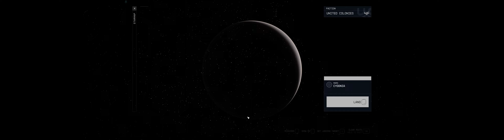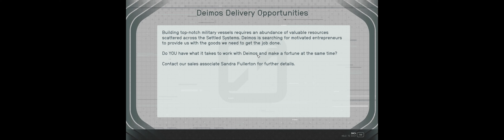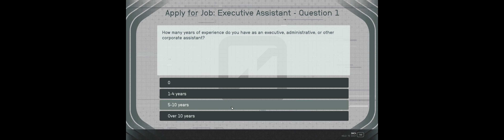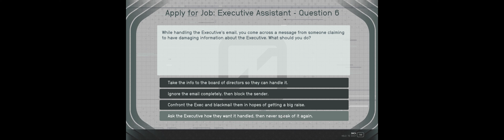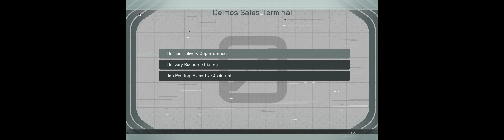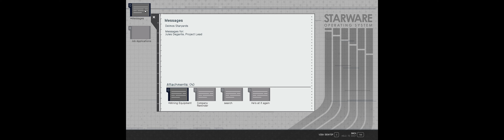StarField #36: MISC - Red Tape Blues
Playthrough of the Starfield Universe
4K-ULTRA-WIDE FORMAT
32 Mods
No Loaded Screens (edited)

Description:
My personal playthrough of the Starfield Universe.
This includes, main mission, side quests, exploration, outposts, etc.
Edited to remove all loading screens !

Starfield MOD LIST
Update: 9/24/2023
1. Starfield Script Extender SFSE
2. Baka Achievement Enabler
3. Starfield Enhanced Main File
4. Baka Quick Full Saves
5. Console Command Runner
6. Fog Remover
7. New Atlantis - billboard Map
8. StarfieldUpscaler - ReShade
9. Ship Builder Tolerance Tweaks
10. Ship Builder Tweaks
11. Easy Speech
12. Easy Digipick
13. Better Out of LOS Sneaking
14. Baka NPCs always Drop their equipped Armor
15. Instant Scan
16. Clutter Begone - Unlootable Clutter
17. Flight Controls Autoalign
18. LinkLodgeWorkbenches
19. Perk Up - Reicher Glaxy
20. Better Food and Chems
21. Infinite Ship Storage
22. Cleanfield
23. Undelayed Menu
24. Enhanced Player Healthbar
25. Visible Skill Descriptions
26. StarUI Inventory
27. Effect Texture Enhanced
28. The Eyes of Beauty - StarField Edition
29. Starfield Frame Generation
30. Upscalling Fix
31. FOMOD- Recolored Silver Credit Still and Digipicks
32. Neutral LUTs - No Color Filters

Tools
Adobe Creative - Premiere Pro
Steam Version

Format Codec: H.264
Video Settings: ULTRA 4K - ULTRA-WIDE

MY RIG
GPU   NVidia GeForce RTX 4080 OC

- SENJU (Jon Kurishita)